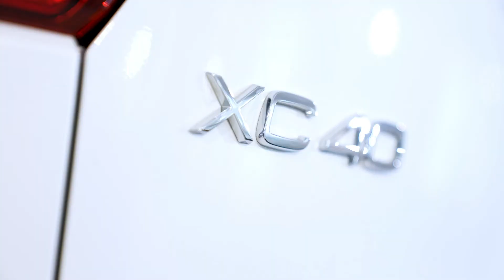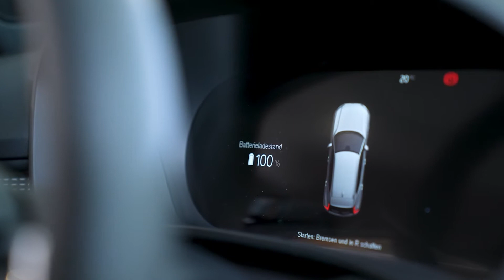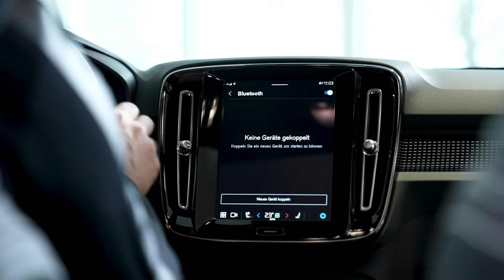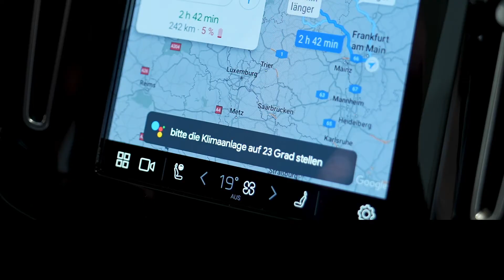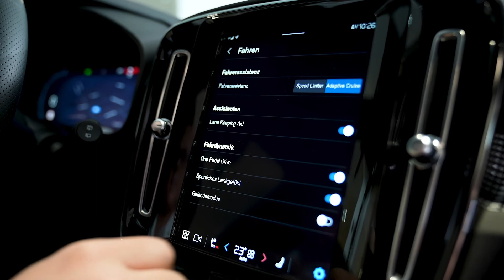Volvo XC40 Recharge Pure Electric | Begleitete Probefahrt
Lerne den Volvo XC40 Recharge Pure Electric bereits vor deiner Probefahrt kennen. In diesem Video stellen wir alle wichtigen Details und Funktionen vor, damit du optimal vorbereitet bist.

Buche für eine interaktive Führung durch den Volvo XC40 Recharge Pure Electric einen Termin in unserem virtuellen Volvo Schauraum